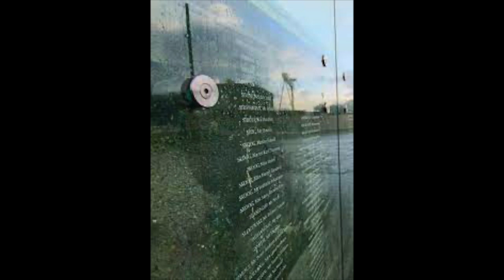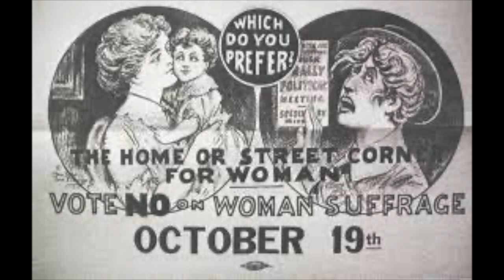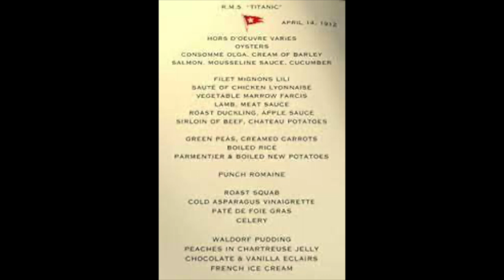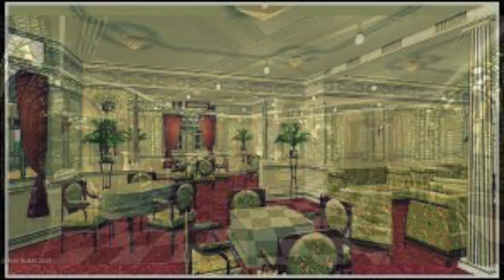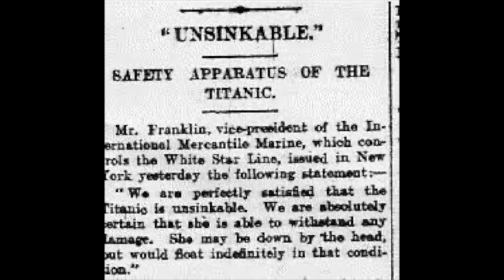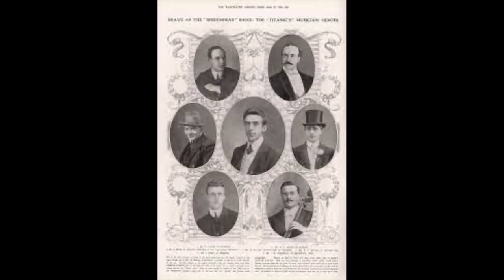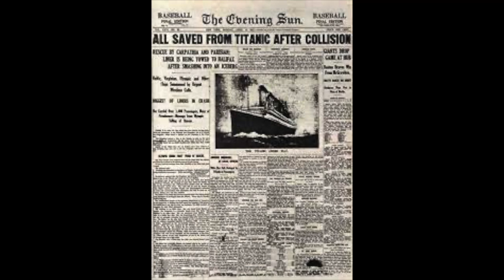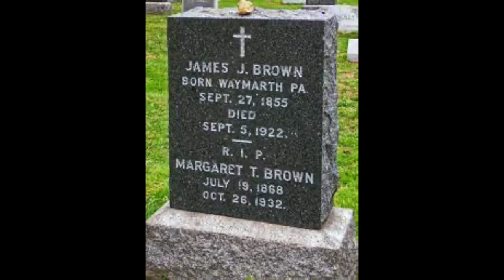The story of Margaret Tobin Brown (please read description if watching with younger viewers)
We are deviating from the tracks to the water in a special memorial week. Today we celebrate the life of Margaret Tobin Brown, a true visionary and we discover how her actions on April 15th 1912 in the middle of the Atlantic made her a household name.

please note - this may not be suitable for younger viewers as it depicts the aftermath of the Titanic disaster.